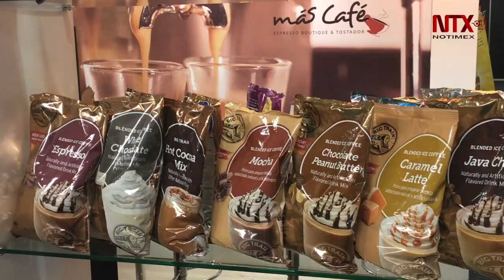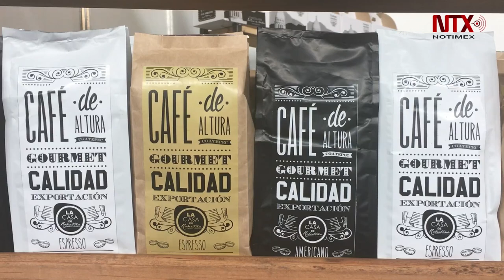Café es segunda cadena productiva en Puebla y tercer lugar nacional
El café es la segunda cadena productiva más importante, no sólo por el número de productores, sino también por la alta producción que se obtiene y que coloca al estado de Puebla en tercer lugar a nivel nacional